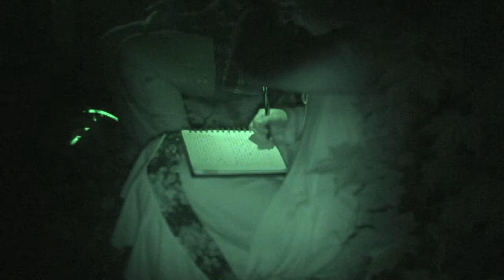Tom Thomson Ghost Canoe Lake 2010 HD NiteVision 720PSI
A evening tribute to Tom Thomson at his grave site July 08 2010 the anniversary of his untimely death. I had been on CBC radiio July 3 2010 FreshAir Program concerning a new and unique summer experience...boy did I get lucky on this one. A group of sincere Algonquin Park summer workers start to paddle Canoe Lake at 10pm on a calm warm summer nite. A nite time trek up the hill to the grave site and readings of Winnie Trainor and other memoirs of the event dated 1917. I was very lucky to find out about this annual event just days before and the weather was amazing...30c at Midnite, the Sun Set. 10 minutes after I got off the lake 1am it started to rain. thanks Tom. NiteVision works in these conditions HD 720psi